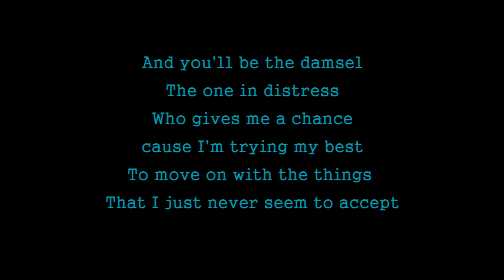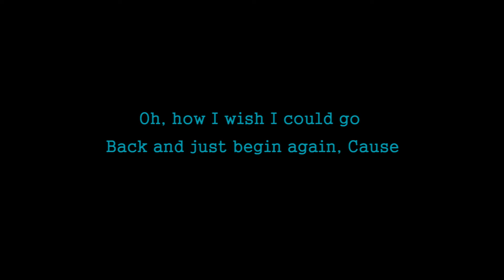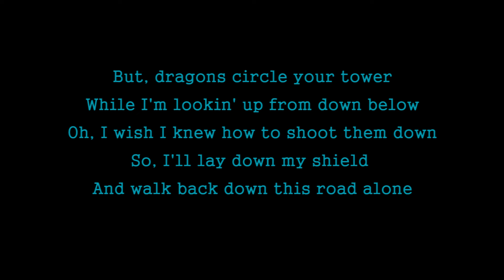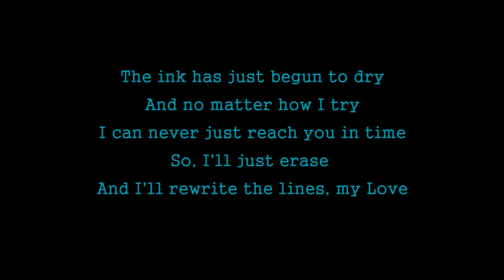Livingston - The Ending You Deserve (Karaoke Version)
Karaoke sing along of The Ending You Deserve by Livingston from Tuan Coustic Karaoke

LYRICS
Oh, I'll write a story
'About love and regret
That says all the things
I wish I would've said
And gives us a chance
To forget and be children again

And you'll be the damsel
The one in distress
Who gives me a chance
cause I'm trying my best
To move on with the things
That I just never seem to accept

But, dragons circle your tower
While I'm lookin' up from down below
Oh, I wish I knew how to shoot them down
So, I'll lay down my shield
And walk back down this road alone

Oh, how I wish I could go
Back and just begin again, Cause

I've been falling on my knees
And tearing out the pages
And pages of all that we were
A vacant reminder of lines
That we blurred, My Love

Until I write the ending you deserve

Uuhh.. uuhh.. uuhhh.. uhh
Ooh.. ohhh...

That you'll wanna read
About all the times I was there
when you needed me most
And I rushed to your side
To defend you again

And I'll be the hero
who fights for your hand
I'll race across oceans and fly over land
Just to hold you and tell you,
"I'm sorry that I couldn't win"

Cause, I just can't ignore that all

The ink has just begun to dry
And no matter how I try
I can never just reach you in time
So, I'll just erase
And I'll rewrite the lines, my Love

Ooh.. ohhh... oohhhh